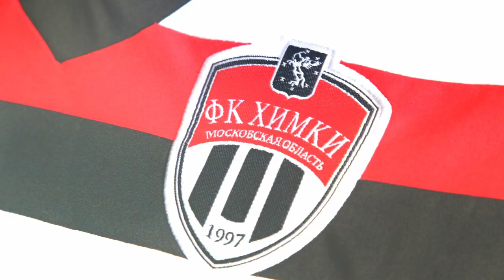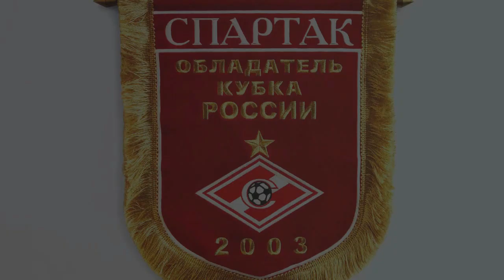Интер - Гефест (08-07-2018)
ЛФЛ. Кубок Северной Лиги. Финал